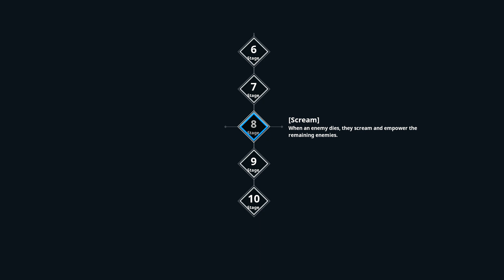KurtzPel a lazy abyss aggro method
When you feel too lazy to use the double dash trick.